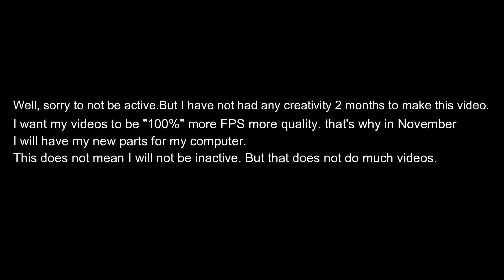Cs Go Clips and Clutches #37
ey hey guys, My name is Fiuzen. Wanna Know Stuff about the Video? Check The Description below

This Serie Its Monthly or when i got good clips to show.

Musics:

PEP - Adeus
Remember, i made this videos for fun, so don't worry about negative comments.

Cy@